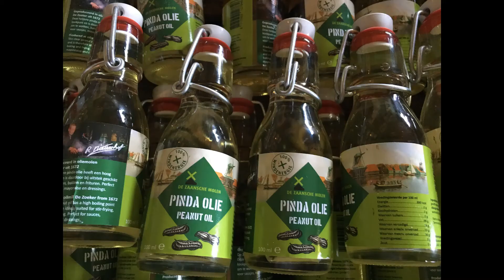Netherlands in May 2019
Visited Amsterdam, Zaanse Schans, Edam, Marken and Volendam in May 2019.